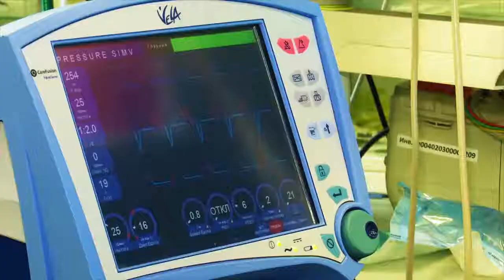Сиринә Зәйнетдинова “Күл буена килсәң иде” җырын башкара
"Күл буена килсәң иде"
Гөлшат Зәйнәшева сүзләре, Зиннур Гыйбадуллин көе

Ялгыз үскән бер төнбоек
Тирбәлә суда.
Төнбоек та сине сагына,
Сине юксына.

Уйларымны белсәң иде;
Ялгыз төнбоек шикелле
Юксынам сине.

Бөдрә таллар яшел ефәк
Күлмәген көйгән.
Таллар да, никтер моңаеп,
Башларын игән.

Уйларымны белсәң иде;
Башын игән тал шикелле
Юксынам сине.

Кыр үрдәкләре кычкыра
Куе камышта.
Зифа буйлы камышлар да
Төшкән сагышка.

Уйларымны белсәң иде;
Зифа камышларга карап,
Юксынам сине.